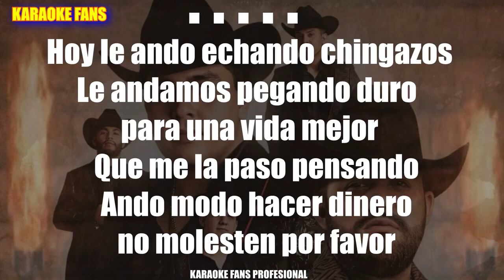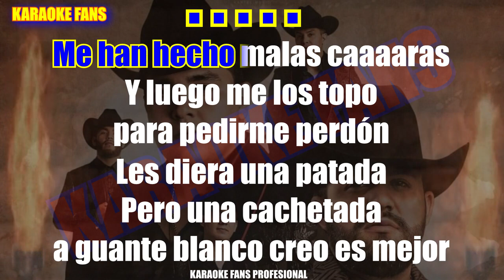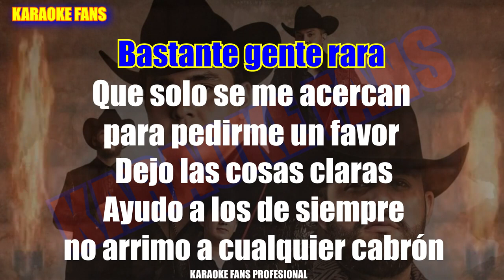PURO CAMPEON - MARCA REGISTRADA